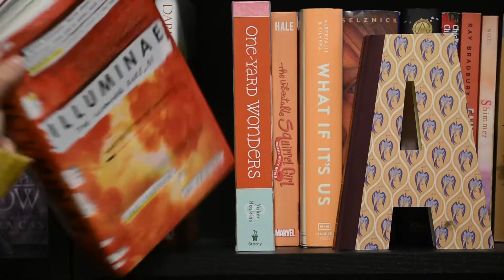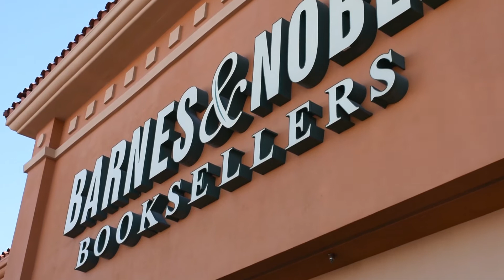How Far I'll Go...FOR BOOKS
First of all, my friends are amazing and the best! Thank you all so much for acting and filming this video!!
One of my friends featured has a YouTube channel!